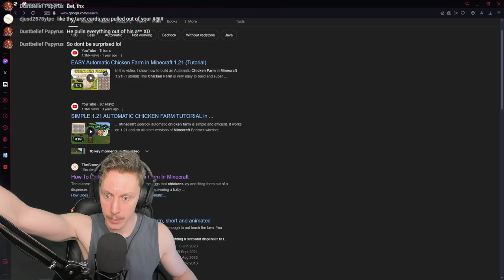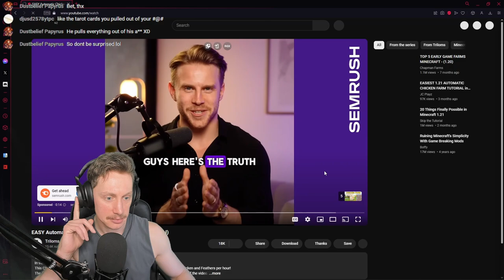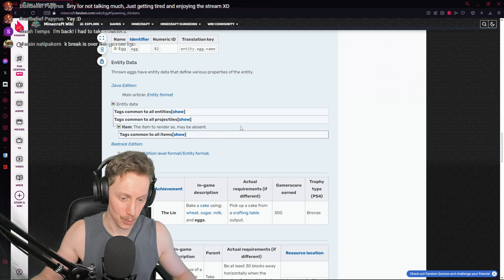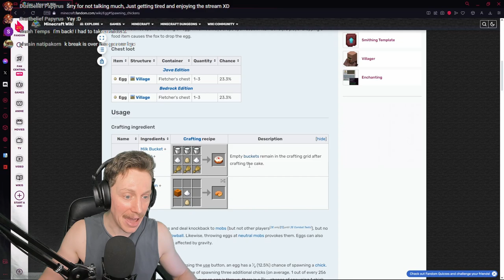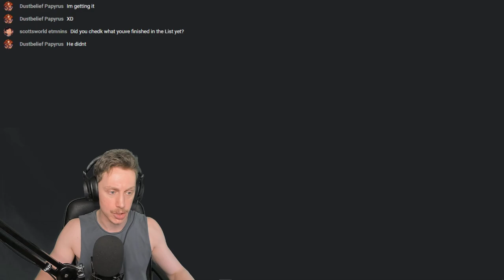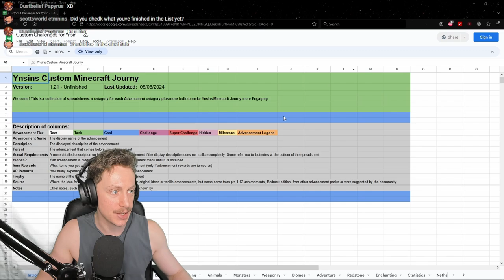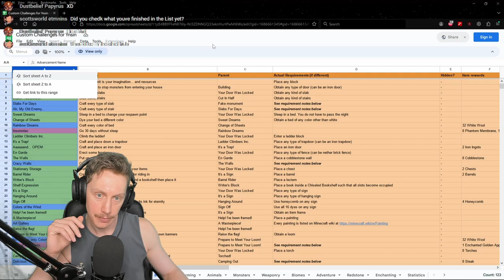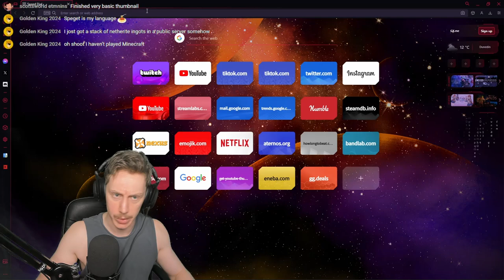MY NETHER REGIONS - Minecraft: Vanilla Forever World #3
A game you've never heard of before, played for the first time by a white idiot who makes irresponsible decisions ever!

The only mod we're using is Treecapitator.
Shaders coming in the next episode.